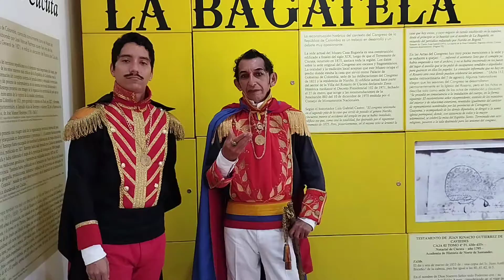🎭 GRATIS!!! Invitación Hoy Centro Cultural Quinta Teresa, "Colombia, Metáfora del Libertador" 🎭🇻🇪🇨🇴